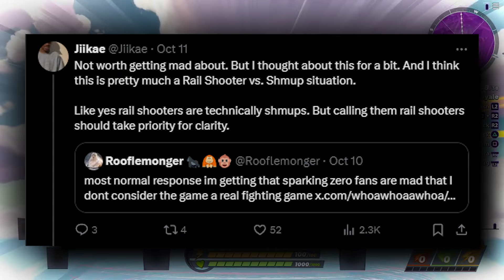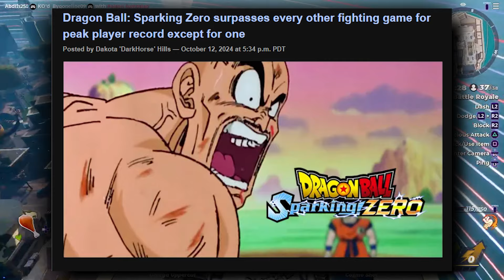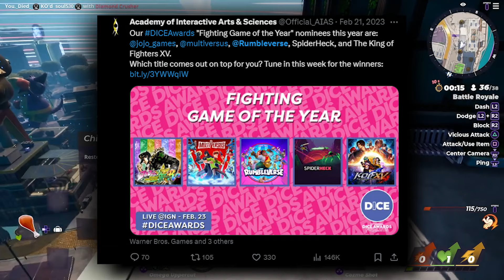What Is A "Real" Fighting Game? | RANT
* Street Fighter 6 Training Stage Theme